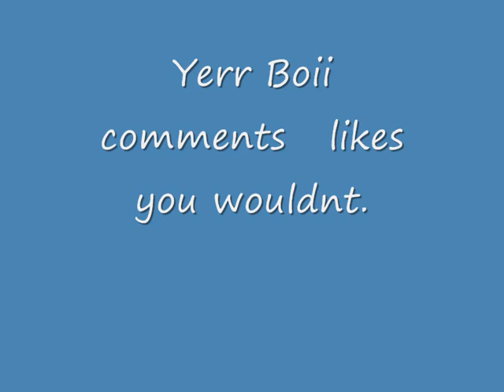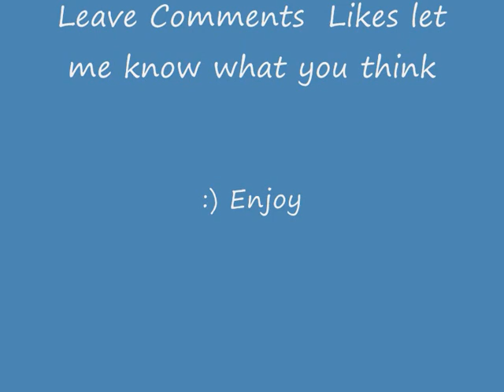OMG Jordy Mix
Likes  Comments   leave me feedback  Enjoy :)